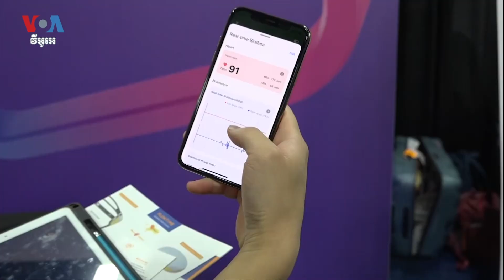ពិព័រណ៍​គ្រឿង​អេឡិចត្រូនិក​ CES នៅ​ Las Vegas បង្ហាញ​បច្ចេកវិទ្យា​ថ្មីៗ​បំផុត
ពិព័រណ៍​គ្រឿង​អេឡិចត្រូនិក​ CES នៅ​ឆ្នាំ​នេះ​បាន​ធ្វើ​ឡើង​នៅ​ទី​ក្រុង Las Vegas សហរដ្ឋ​អាមេរិក កាល​ពី​ដើម​ខែ​​មករា។ មនុស្ស​ជា​ច្រើន​ពី​ជុំវិញ​ពិភពលោក​ ​បាន​ទៅ​ទស្សនា​​ពិព័រណ៍​នេះ ដើម្បី​សាកល្បង​បច្ចេកវិទ្យា​ទំនើបៗ​ ដូច​ជា​​ខាង​ផ្នែក​​រូបយន្ត ឧបករណ៍​ដ្រូន បច្ចេកវិទ្យា​បញ្ញា​និម្មិត​ AI ជា​ដើម ក៏​ដូច​ជា​ស្វែង​យល់​ថា តើ​បច្ចេកវិទ្យា​ថ្មីៗទាំង​នេះ​នឹង​ផ្លាស់​ប្តូរ​ការ​រស់​នៅ​ប្រចាំ​ថ្ងៃ​របស់​ពួក​គេ​យ៉ាង​ដូច​ម្តេច​ខ្លះ។ អ្នកស្រី Michelle Quinn រាយការណ៍​អំពី​រឿង​នេះ។ ហើយ​លោក​សឹង សុផាត​ជូន​សេចក្តី​ប្រែ​សម្រួល។